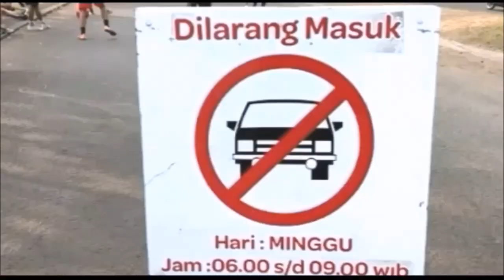Telaga Golf Sawangan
Vlog jalan santai di pagi hari ke Telaga Golf Sawangan mantab abis gaes yang jelas kita ikuti bersama-sama